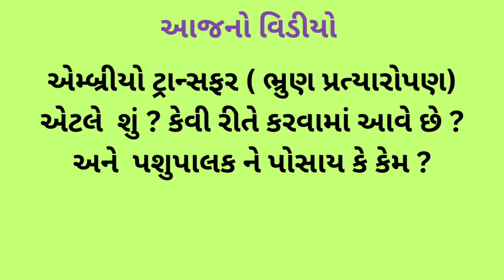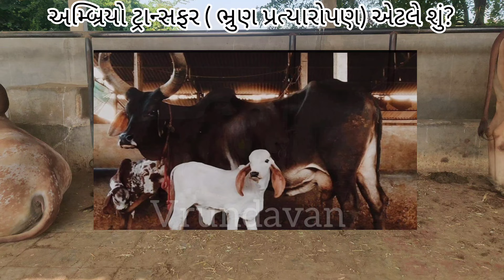એમબ્રિયો ટ્રાન્સફર (ભ્રુણ પ્રત્યારોપણ) એટલે શું ? કેવી રીતે કરવામાં આવે ? પશુપાલકને પોષાય કે કેમ ?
gir Cow ambriyo transfer
animal ambriyo transfer
IVF treatment for animals
IVF borne Gir Calf
top gir Cow
top kakrej Cow
top bani baffelo
top jaffrabadi buffalo

💥વૃંદાવન ગીર ગૌશાળા💥
📍મુ. જામ કલ્યાણપુર
     જી. દેવભૂમિ દ્વારકા.

   👉 સામત આહીર
    👉વિક્રમ આહીર.

❣️वृंदावन गिर गौशाला❣️
            जाम कल्याणपुर
        देवभूमि द्वारका(गुजरात)
              सामत आहिर
              विक्रम आहिर

કોઈ પણ ગૌશાળા કે ખેડૂત ની ગાય કે બુલ ના વીડિયો અપલોડ કરશું

We will upload videos of cows or bulls of any cowshed or farmer

Gujarat India. Jafarabadi breed of water buffalo is mainly
found in the Saurashtra region of Gujarat and is known
for its huge body size as can be seen in the video.

This video features two biggest Jafarabadi Bulls .
Cattel Breeding Farm Junagadh  from the state of Gujarat .